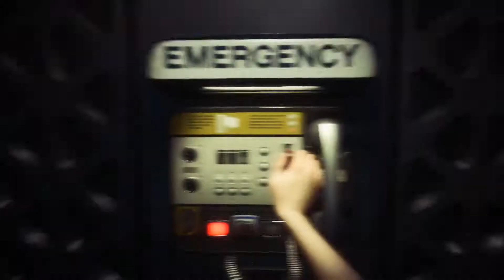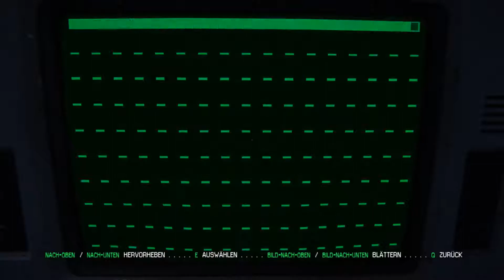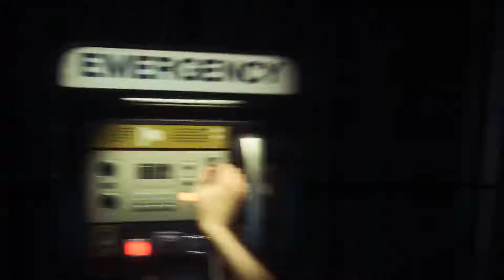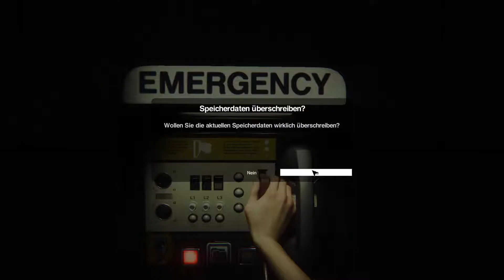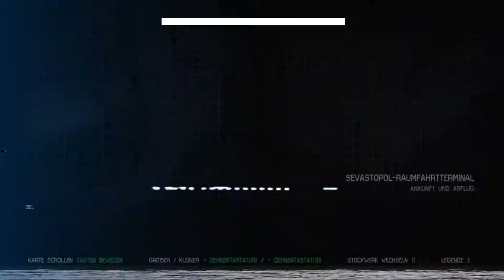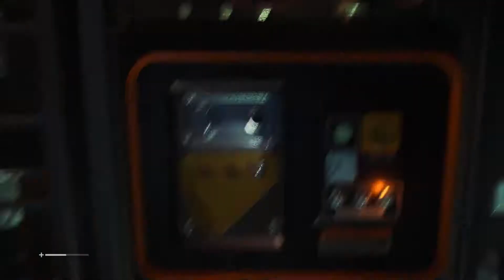Alien: Isolation #002 - Wir sind nicht allein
Alien: Isolation ist ein 2014 erschienenes Survival-Horror-Computerspiel der britischen Spieleentwicklerfirma Creative Assembly. Es basiert auf dem Science-Fiction-Horrorfilm Alien – Das unheimliche Wesen aus einer fremden Welt von 1979 und erzählt dessen Geschichte weiter.
Die Handlung spielt im Jahr 2137, 15 Jahre nach den Ereignissen des ersten Alien-Films. Amanda Ripley, die Tochter von Ellen Ripley, arbeitet mittlerweile für die Weyland Yutani Corporation und bekommt Informationen zugespielt, nach denen ihre Mutter noch am Leben sein könnte. Der Flugschreiber der Nostromo, das Schiff mit dem Amandas Mutter verschwand, soll sich auf der Raumstation Sevastopol befinden. Mit einer kleinen Crew macht sie sich auf den Weg dorthin. Auf der Sevastopol angekommen, offenbart sich ihr eine Katastrophe: Die Raumstation ist verwüstet, ein Großteil der Besatzung ist tot oder geflohen und eine außerirdische Lebensform (Xenomorph genannt) macht Jagd auf die Überlebenden